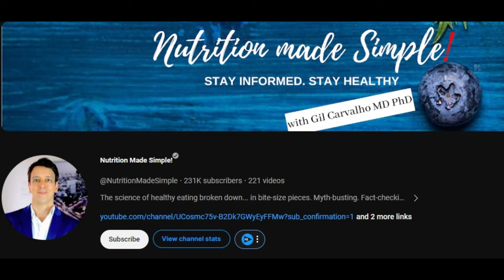Nutrition Scientist Explains How to Understand Conflicting Nutrition Advice - Gil Carvalho PhD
Timestamps:
00:41 Introduction
02:34 Why Gil Started Nutrition Made Simple
05:40 Conflicting Opinions On Nutrition
13:03 Good Studies vs Bad Studies
19:40 How Adjustment Models Work
25:04 Why Studies Aren't Perfect
30:01 Making Decisions Based on Evidence
32:35 What We Know Is Harmful
38:08 Effects of Food Replacements
41:33 Saturated Fat and Dietary Patterns
48:55 How to Modify Your Risk with Lifestyle
50:29 Effects of Protein on Longevity
57:57 Carbohydrates
01:03:00 What Foods We Know Are Healthy